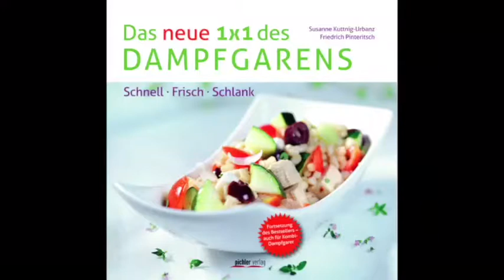Die Dampfgarerin - Das neue 1x1 des Dampfgarens - Kochbuch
Das neue 1x1

„Das neue 1 x 1 des Dampfgarens“ als innovativer Wegweiser für modernes Kochen: erstmals mit Rezepten für den Dampfgarer und den Kombi-Dampfgarer! So kommt neuer Pep in die Alltagsküche und frisch Gekochtes schnell auf den Tisch. Mit vielen praktischen Ideen und Anleitungen, wie man der Figur und seinem Wohlbefinden Gutes tut. Köstliche Gerichte für das ganze Jahr führen durch die Welt der wärmenden Gewürze, kraftspendenden Hülsenfrüchte, selbst gemachten Brote und flaumigen Süßspeisen.
Vieles kann gut vorbereitet werden und lässt sich zum Beispiel in die Arbeit mitnehmen. Hat man einmal mehr Zeit zum Kochen, etwa wenn Gäste kommen, gibt es in diesem Buch gut nachvollziehbare Schritt-für-Schritt-Erklärungen für Ihr perfektes Dinner. Und Sie können als Gastgeber glänzen: noch nie war mehrgängiges Kochen so einfach und entspannend!